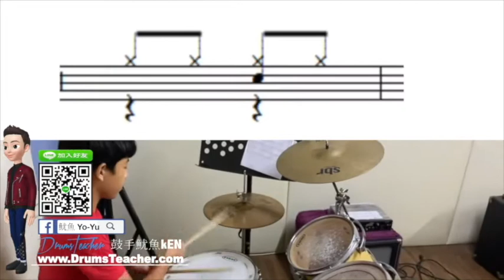【爵士鼓手魷魚kEN®】🥁🎼DrumsTeacher.com™🎶表演.課程 (2020-04🎵爵士鼓學員；幼兒班.學生班.成人班 音樂打擊樂器團體課程) Drum SparxStix